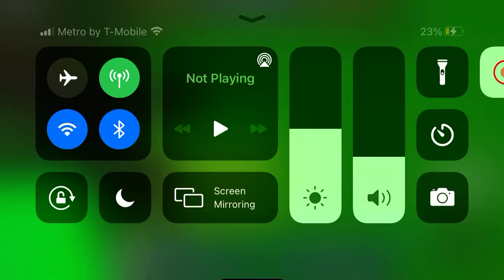Somebody said I suck at lava tower and I don’t